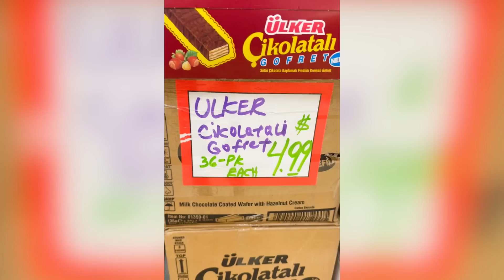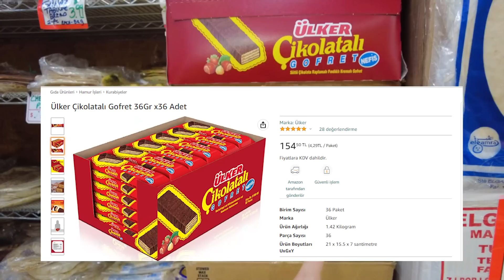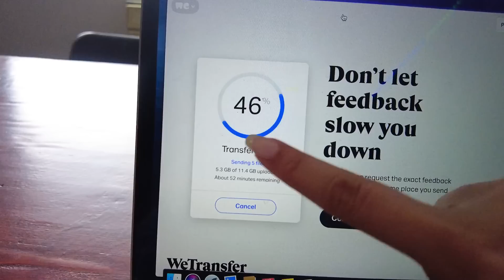Amerika’da Ucuz Market🤯 & Kütletmeci | haftalıkvlog 🇺🇸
Merhabalar ! Bugün çok ucuz bir market türü , ilk defa yaşanılan kütleme deneyimleriyle dolu duygusal bir videoada sizlerle birlikteyiz. Çok güzel, eğlenceli, komik bir video oldu. Umarım izlerken eğlenip, keyif almışsınızdır !

Özge kimdir derseniz, bir sürü hayali olan deli dolu bir kızdır diyebilirim size. 2018 yılında Amerika'ya yerleştim. Restoran sektöründe başladığım iş maceram,  Uber ile devam ediyor. Hali hazırda emlak eğitimi alıyorum. Amerika'da emlakçı olabilmek için bunların hepsini yaparken de bol bol geziyorum... Sizi de gittiğim her yere götürüyorum.

Kanal sizlerle büyüyor. Küçükleri gözlerinden büyükleri ellerinden öperim! :)

Bana sorularınız varsa videonun altına yorum bırakabilir veya Instagram hesabım üzerinden iletişime geçebilirsiniz.